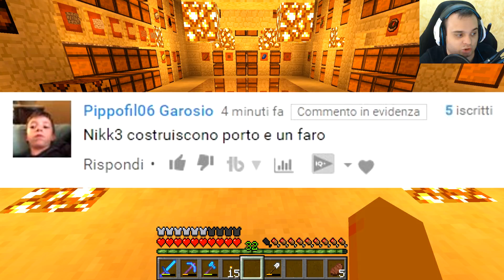INIZIA LA COSTRUZIONE DEL PORTO #121 - MINECRAFT GAMEPLAY ITA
Estensione Per Youtuber! La Uso Ogni Giorno!